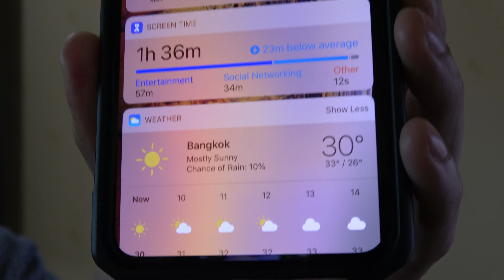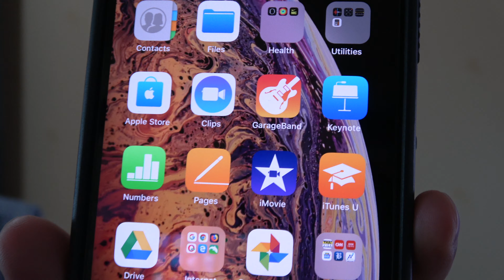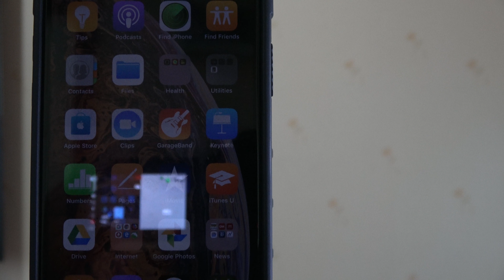iPhone XS Max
512GB Gold Review